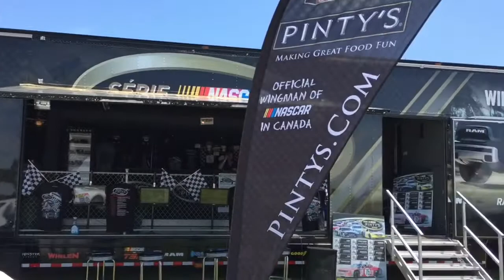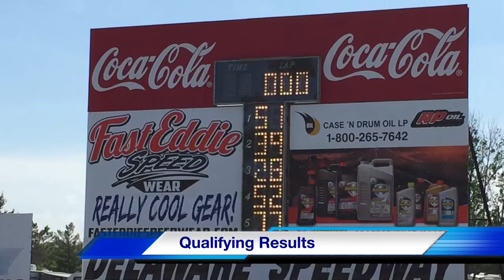NASCAR AT DELAWARE SPEEDWAY - 2017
- NASCAR PINTY'S SERIES
- DELAWARE SUPER STOCKS
DELAWARE SPEEDWAY

Delaware Super Stocks Top 3 Race Results:
1st: #39 David McCullough
2nd: #52 Jake Sheridan
3rd: #51 Matt Robblee

NASCAR Pinty's Top 3 Race Results:
1st: #32 Alex Labbe
2nd: #18 Alex Tagliani
3rd: #17 DJ Kennington